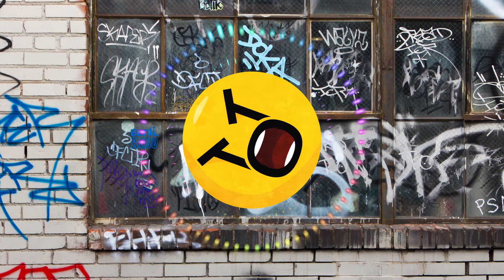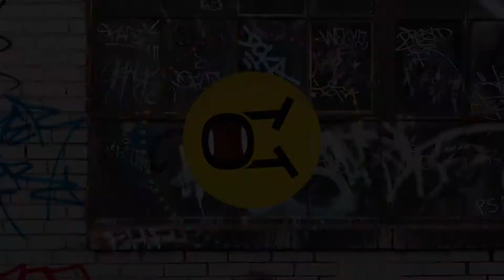CastNowski & CYMN - Jump [House Music]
🔥 Download Link 🔥

Awesome House Music track by Daniel CastNowski & CYMN